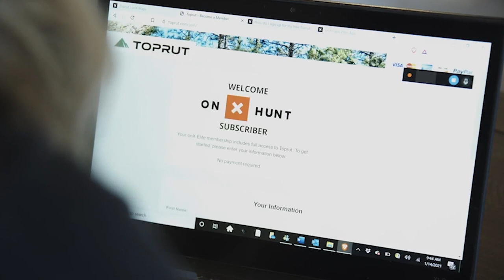Kevin Guillen w/Wilderness Athlete / Wild & Uncut / EP 65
On this episode of Wild & Uncut, Kristy Titus sits down with Kevin Guillen; Kevin does marketing for Wilderness Athlete. We talk about his 2023 season, and the adventures he had. We also go in depth on heath and what living a healthy lifestyle means for your adventures in the mountains. Wilderness Athlete has some amazing new products and are such a fantastic company, make sure to check them out and Save 20% on Wilderness Athlete with Code: TITUS20